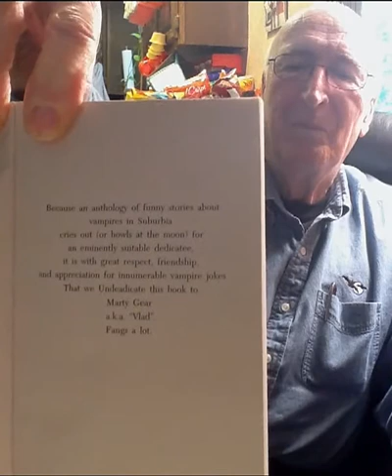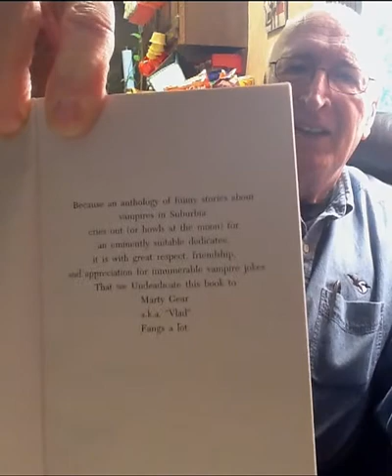Marty Gear: Heart Attacks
Video interview of Marty Gear, recorded in his home on June 11, 2011.

Original video courtesy of Rachel Livengood, who interviewed Marty for an 11th grade project on life-changing events.

Many thanks to Eric Fleischer (Dr. Gandalf), for reformatting the video.